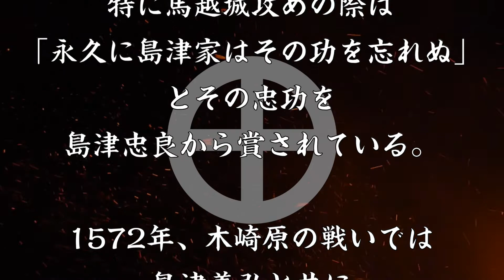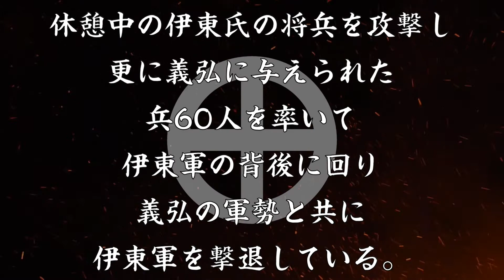鎌田政年 島津氏三代に仕え各地を転戦した歴戦の勇将